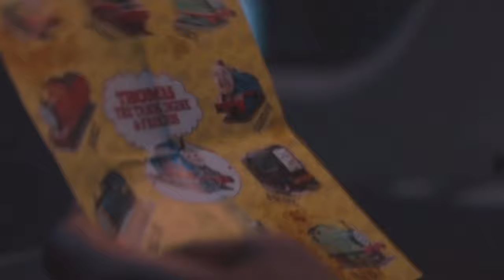| Lemon and Tangerine Edit | Bullet Train || Kids - Current Joys |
a sad little aesthetic edit :')